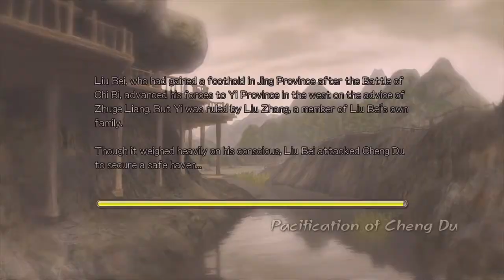[3D game] Dynasty Warriors 6 Red horse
3D game
koei